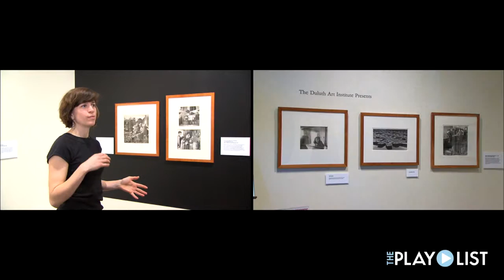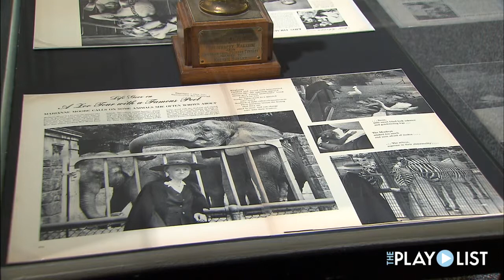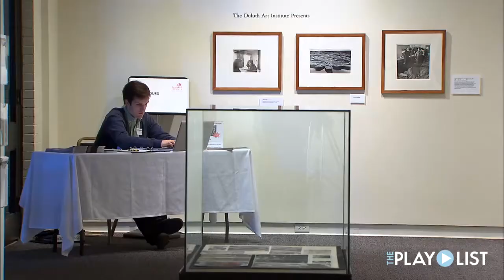Esther Bubley: On Assignment @ Duluth Art Institute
Curator Anne Dugan takes The PlayList through a ground-breaking exhibit of vintage photographs taken by Esther Bubley--a chronicler of the gold age of America for LIFE, National Geographic etc.  Bubley grew up in Superior, Wisconsin and left her mark on art & advertising of the era.  Exhibit runs through August, 2011.